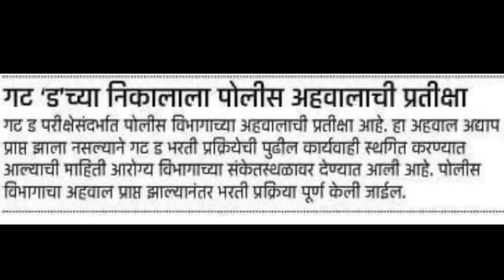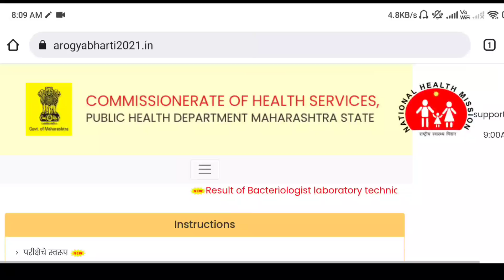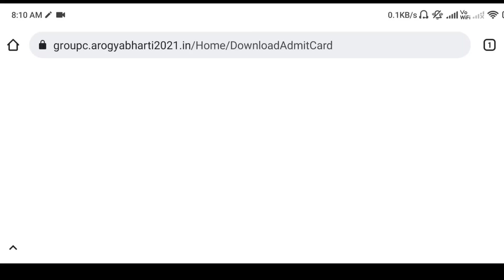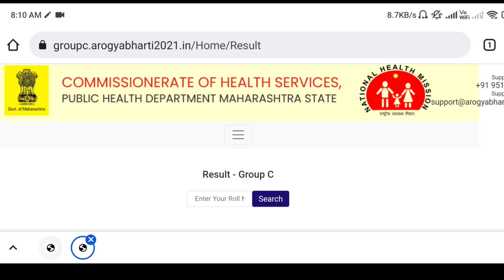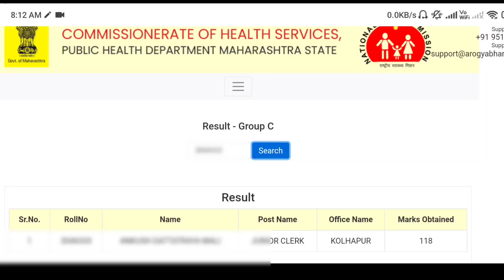आरोग्य विभाग भर्ती 2021 | Online Result कसा बघायचा🎉 | Roll Number वरुन👍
आरोग्य विभाग भर्ती 2021 | Online Result कसा बघायचा🎉 | नवीन हॉलतिकीट | गट क व ड निकाल अपडेट

🔴 Online Result Arogyabharti21 👇
🔴गट क व ड आरोग्य भर्ती निकाल येथे पहा👇

FOLLOW US 🔍